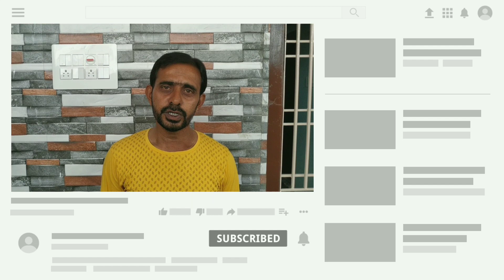Roof wiring Information | graund floor chhat piping | Vlogs World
Chhat piping electrical work, Chhat piping, Roof wiring, Ground floors roof piping, Garage complex roof lighting and piping, Garage underground light, Garage underground piping, Apartment ground floor roof piping, Ewc, Electrical work, Electrical video, Electric work center, Chhat me pipe kaise dale, Chhat me light box kaise lgaye, How to work selling chhat piping, Chhat ki wiring, Chht piping, Chhat wiring full, Chhat selling piping, Chhat me painle light box